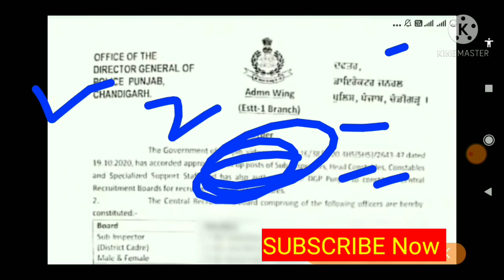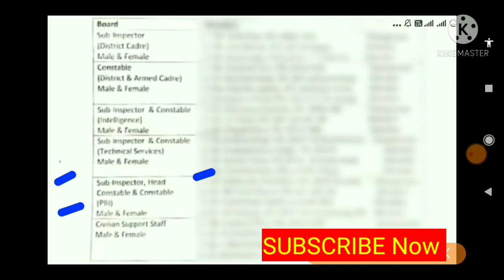Punjab Police Bharti 2021!!Punjab Police Latest Recruitment 2021!!Job alerts by hardeep!!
💐💐💐💐 NOTIFICATION LINK 💐💐💐💐

💐💐💐💐 APPLICATION FORM 💐💐💐💐